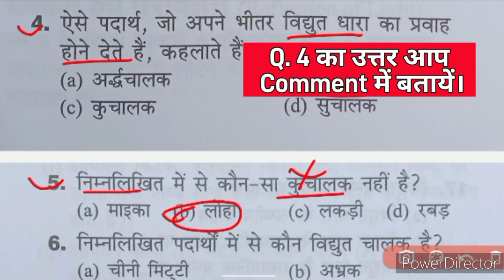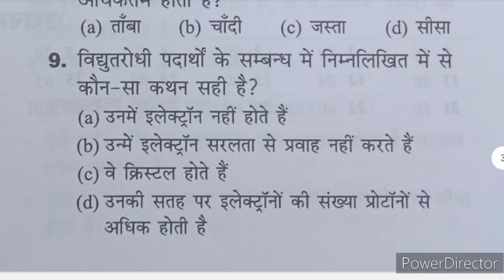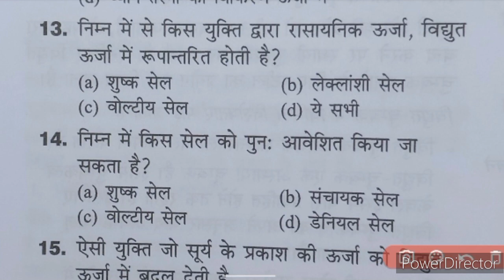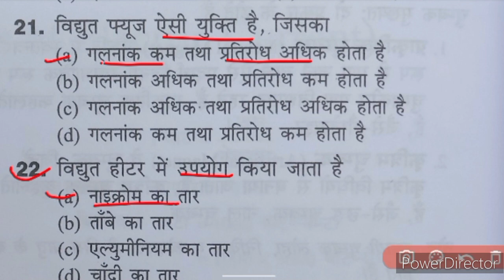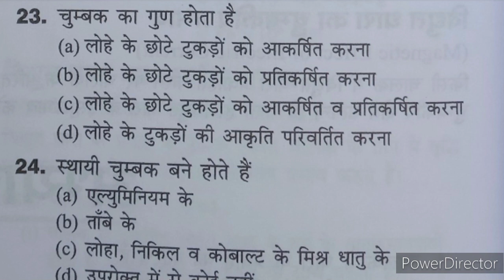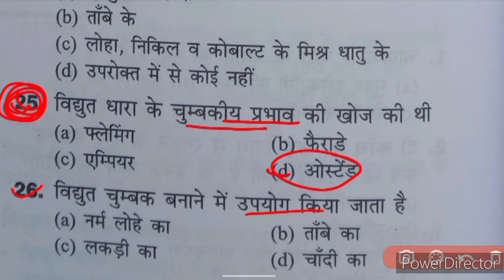Nmms Exam Sat Paper 2023 | Nmms Sat Important Questions 2023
Solved Queries -
Nmms exam paper 2023 class 8th
Nmms paper 2023 class 8th